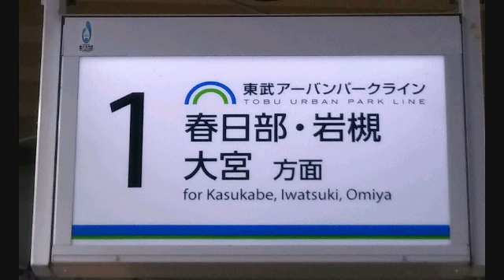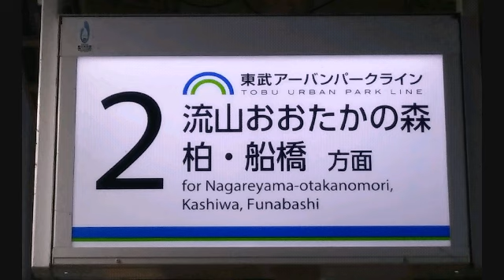東武鉄道 野田市駅接近放送・発車メロディー